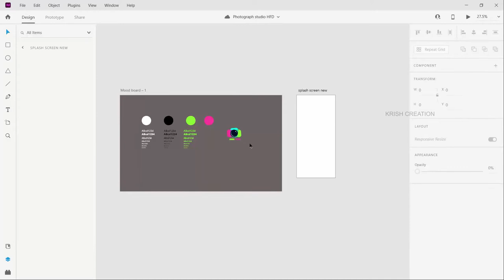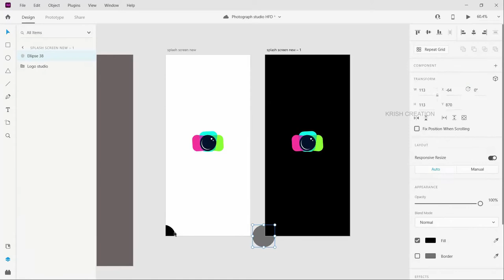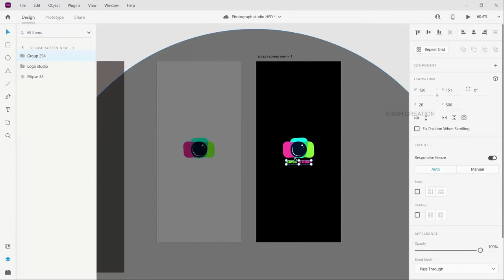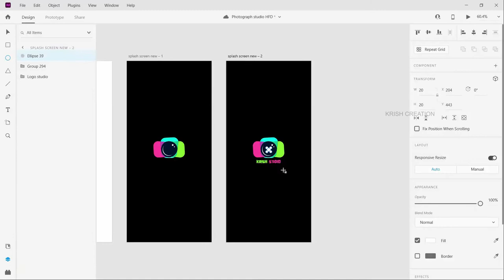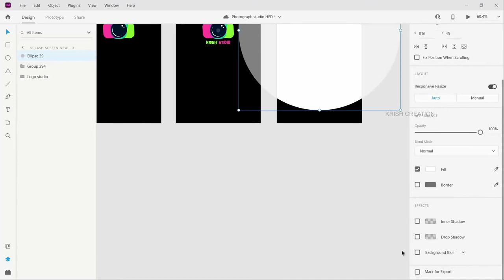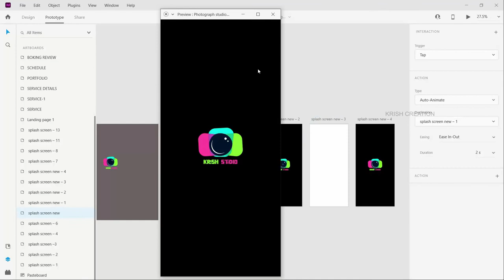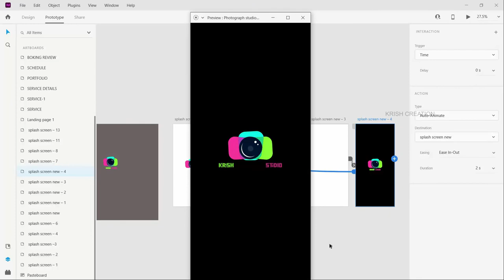How to design a splash screen | Tamil | splash screen animation in Adobe XD | Photography wesite-8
In this video, you're going to learn how to create a splash screen for our photgraphy website design.
This free UI/UX tutorial course is for people who seek to learn UI/UX from basic to advanced level in Tamil. so, please subscribe to our channel to watch all the upcoming tutorial videos!!!

Chapters:

00:00 Content overview
00:46 Channel intro
00:56 Moodboard Creation
06:53Channel outro

►How to create Line chart in XD | Tamil | how to make line chart in adobe xd in tamil: